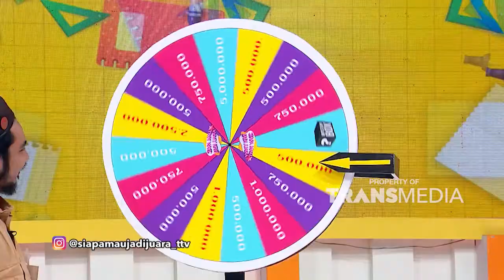Ayo Timnya Mita, Jangan Mau Kalah Sama Dara! | SIAPA MAU JADI JUARA (26/8/22) P3